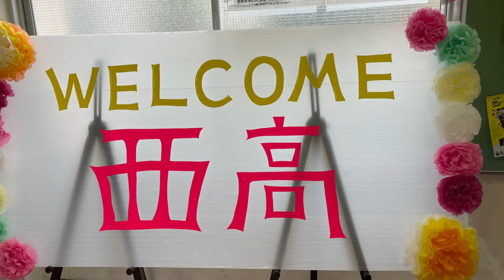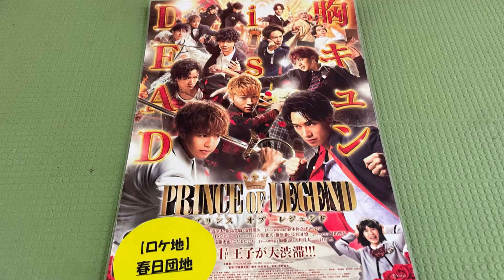【聖地】旧足利西高校に行ってきたので動画作ってみた【巡礼】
先日、ドラマや映画でおなじみの聖地、「旧足利西高校」様の校内解放イベントに参加してきました！
自分自身が楽しんでしまい動画を回すことを忘れていたのが悔やまれます…
ですが、写真は何枚も撮っていたのでスライドショー形式で動画にまとめてみました！

私たちぽんこつ騎士団NEOは

1におバカで
2に楽しく
3に推し事
4休憩
5は当然にぽんこつです

をモットーに活動しています。
ぽんこつだってやれば出来る！を、皆様にお届けいたします！

☆メンバー☆
💙団長 おペペ